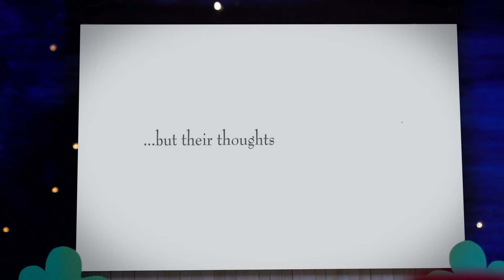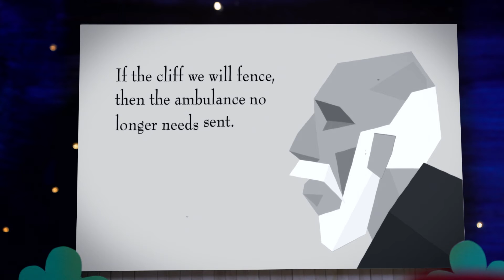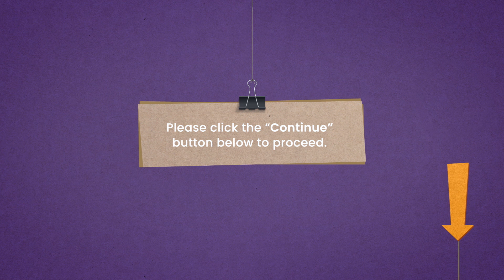Principles of Prevention, Module 4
Free online course that introduces users to fundamental aspects of violence and violence prevention this module focuses on the different levels of prevention—primary, secondary and tertiary prevention.